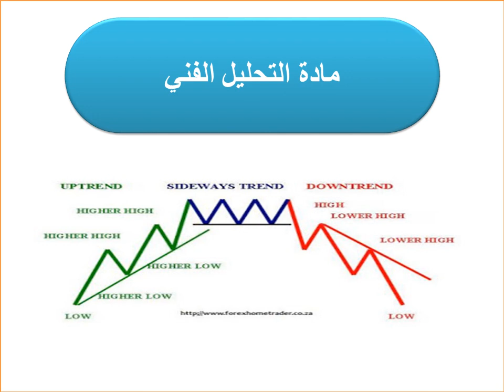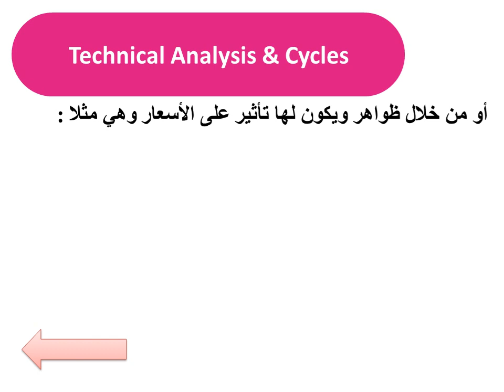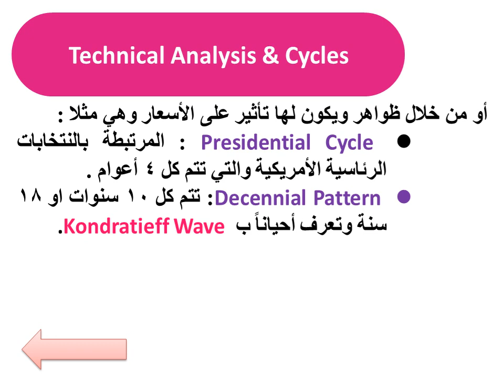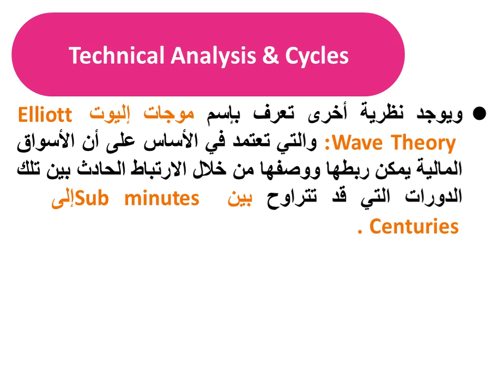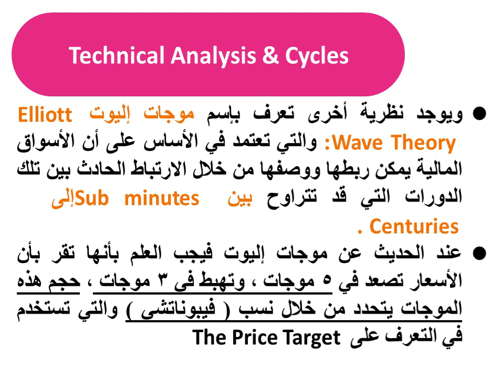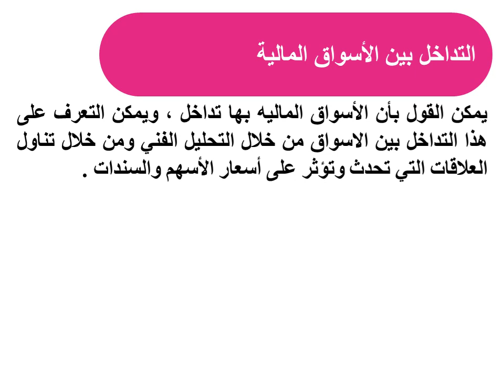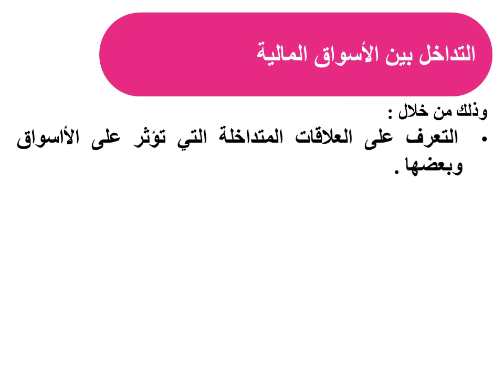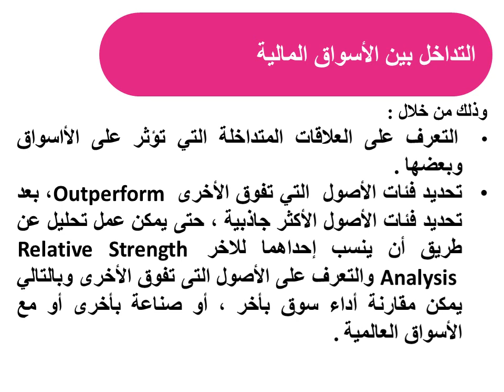تخصص أسواق - التحليل المالى والفنى - د/ سميرة علام - الأسبوع الخامس المحاضرة الأولي